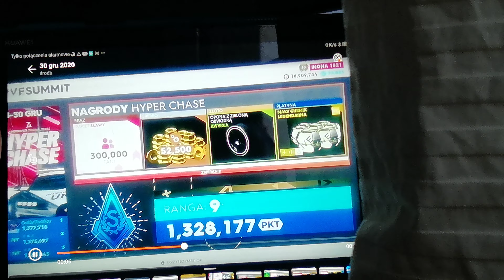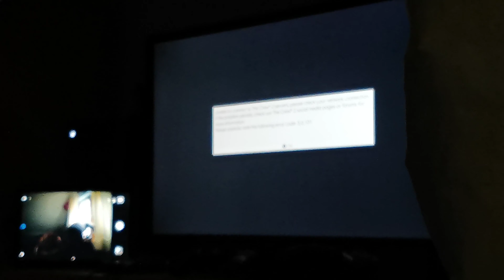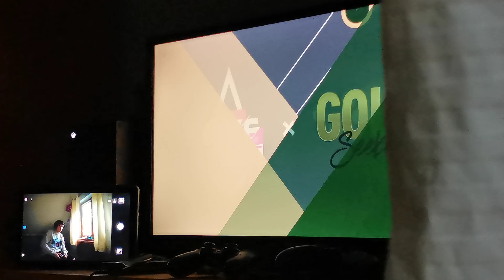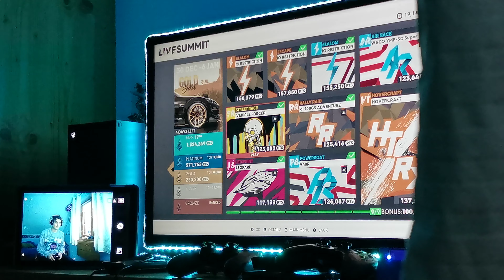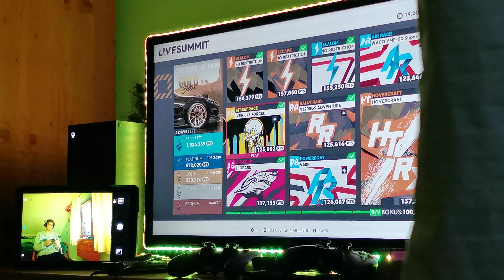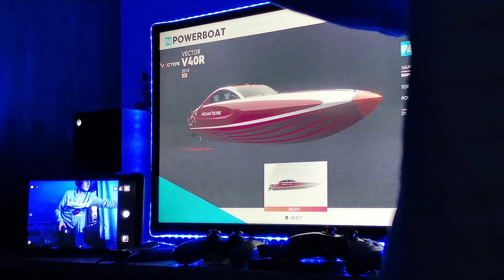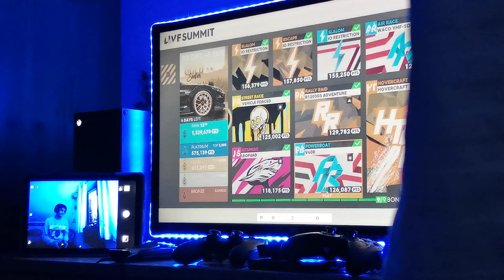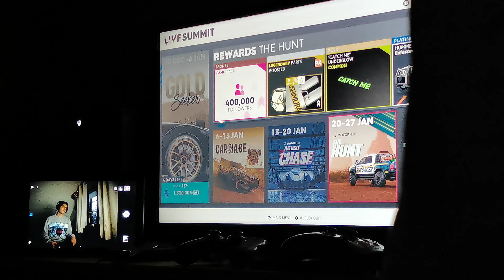The crew 2 Gold seeker live summit (1 run only)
Sorry couldnt record more i couldnt have internet good enough to record 2nd run and both runs of carnage
Originally recorded 1st January 2021